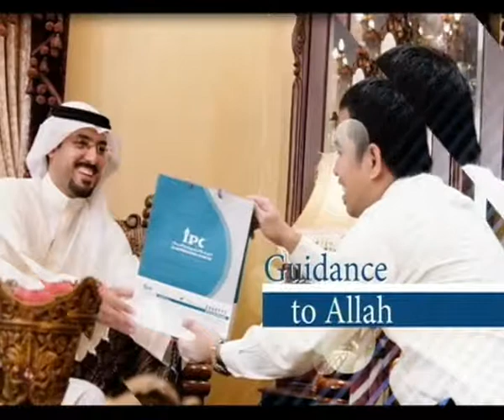Maha Haku mahathu - - మహా హక్కు మహత్తు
maha hakku mahattu - మహా హక్కు మహత్తు
 in telugu
by- syed abdussalam umri ktv2